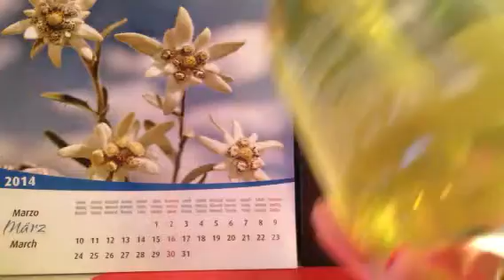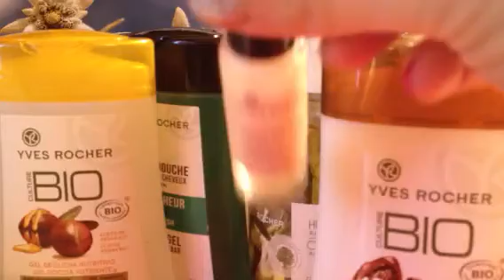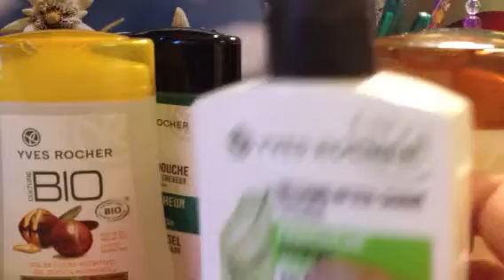Pacco yr album2